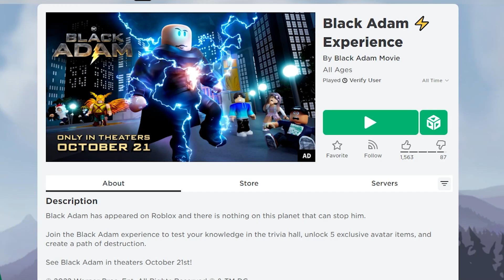สอนรับของฟรีจาก Black Adam⚡(แค่3นาที!!!)